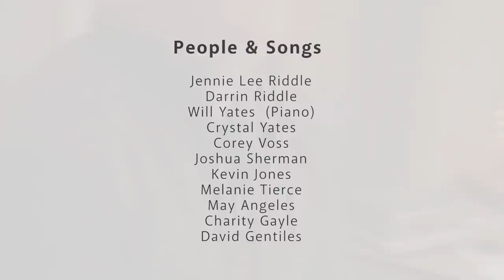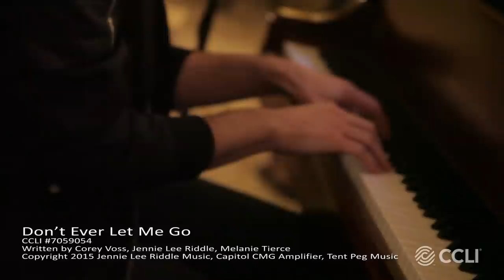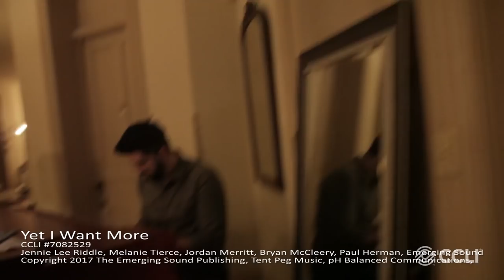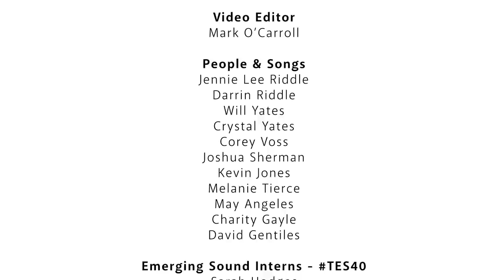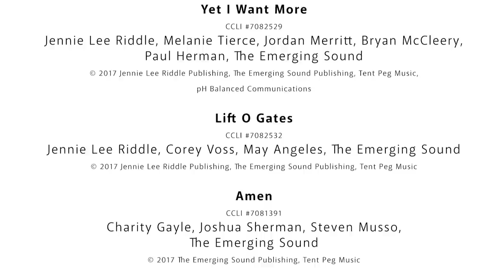People & Songs - CCLI Living Room session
Fixing our eyes on Jesus can sustain us through anything. This video captures over an hour of full-on “Church” with many of the People & Songs artists and writers – right in the middle of Jennie and Darrin Riddle’s living room at the People & Songs Headquarters in La Porte, Indiana. Heaven truly opened and God’s Spirit poured out. So many beautiful moments of joy and reflection in His presence. Be sustained. Be blessed.

Lyrics, Chord Sheets, Lead Sheets and Vocal Sheets are available in SongSelect.